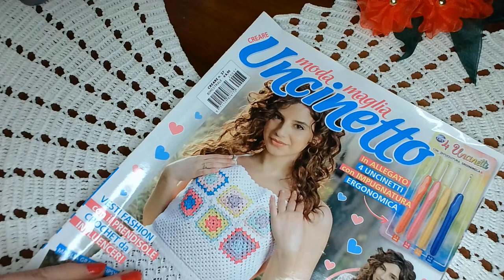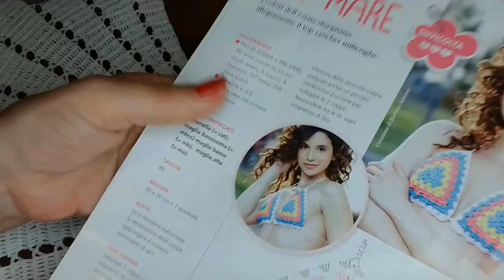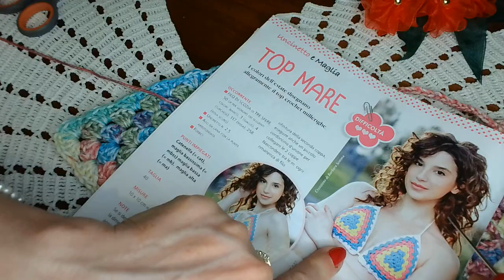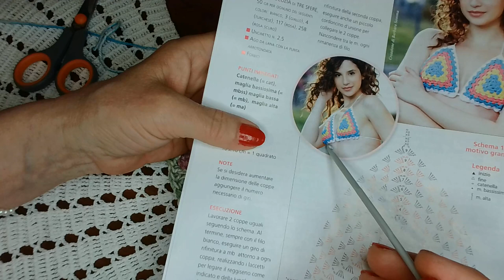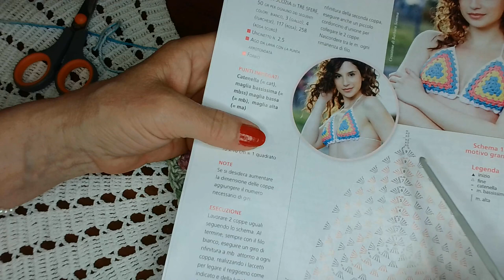TOP PENTRU PLAJA ,MODEL PENTRU INCEPATOARE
Pentru a realiza acest top pentru plaja am folosit firul Decape si crosetul cu numarul 3,5 mm. Modelul granny , foarte usor de realizat de catre doamnele incepatoare , firul in degrade , dau o nota de eleganta acestui proiect . Va doresc vizionare placuta .